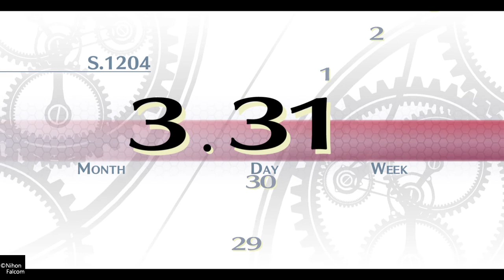The Legend of Heroes Trails of Cold Steel - Playthrough Part 1